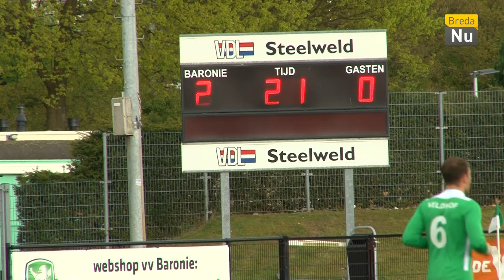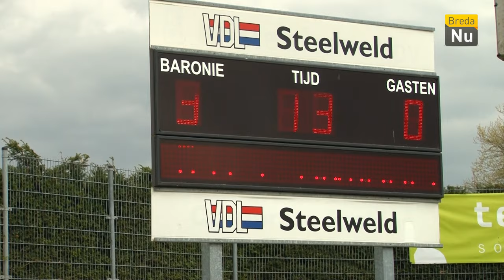Breda in Beeld: Kampioenschapswedstrijd VV Baronie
VV Baronie uit Breda heeft zondagmiddag de titel in de eerste klasse veilig gesteld. Op eigen veld wonnen zij met 3-0 van NEC.